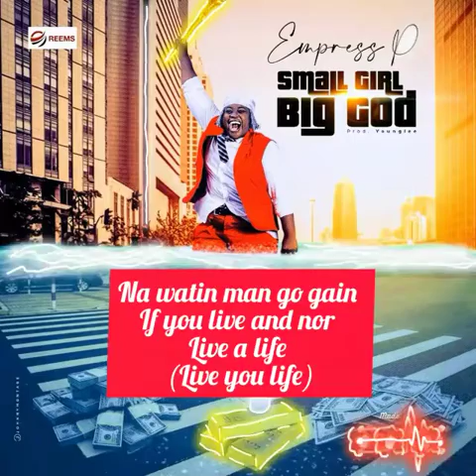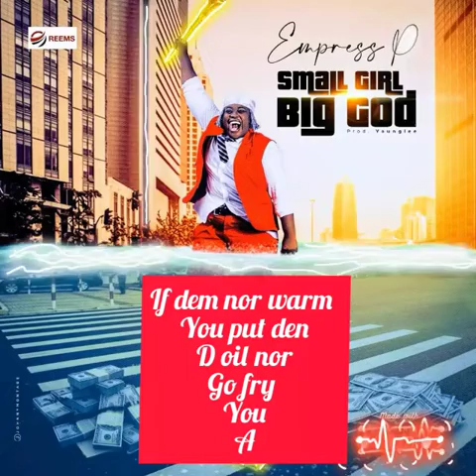Empress Pee- Small Girl Big God (Official Audio & Lyrics Video)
Empress P releases another banger Small Girl Big God. Produced by Young Lee. M&M by Oval